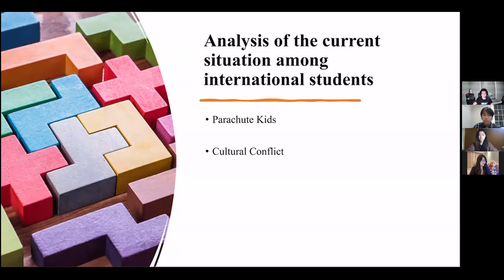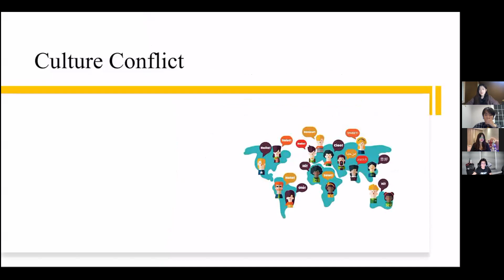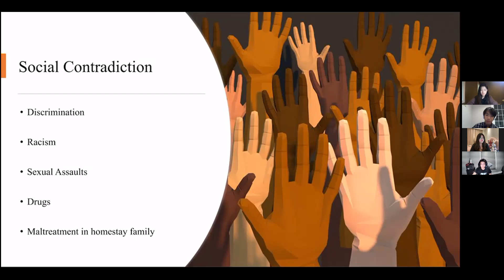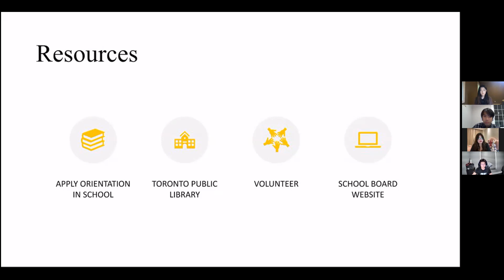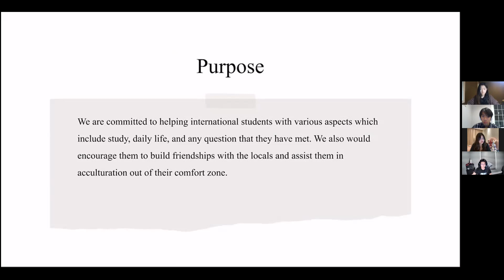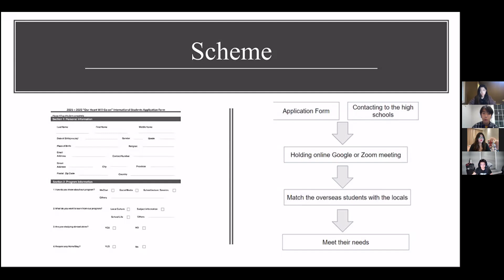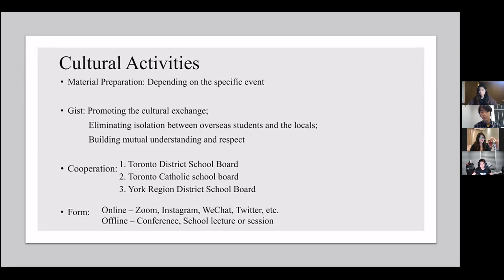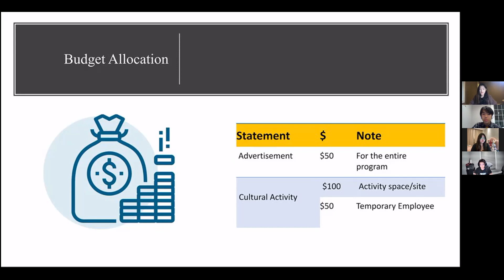2021 Beaver Pitch Competition final - King of Comedy